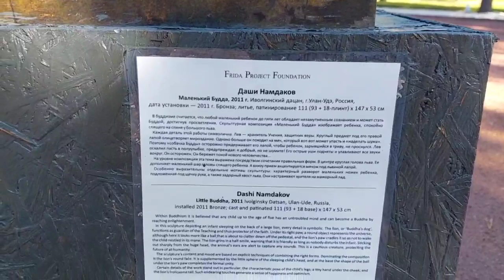университет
Сбер Университет выставка скульптур